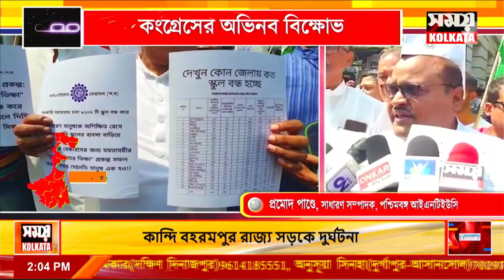কংগ্রেসের অভিনব বিক্ষোভ